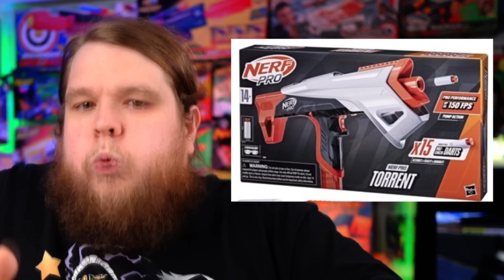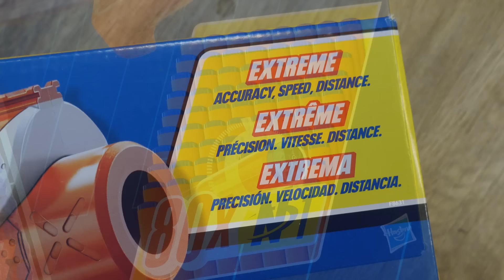The NERF PRO Torrent & Sender Look AMAZING!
Thanks to Korviliath on Discord, we have a look at two new NERF PRO blasters coming hopefully this Fall! The Torrent is a $30 Pump-action Mag-in-Grip short dart blaster capable of 150 FPS, and the Sender is a Pro Flywheeler Compact Bullpup that's powered by AA batteries and also hits 150 FPS for under $50 USD! These blasters look to bring some tweaked, new designs into the ecosystem and hopefully land on store shelves to help push the PRO performance mark even farther! I'm actually super excited these blaster, and it feels like it's been a while since a NERF product has genuinely gotten me giddy.

WalcomS7
3377 Bethel RD SE Ste 107 Number 800
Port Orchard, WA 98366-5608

About Walcom S7:
WalcomS7 is a channel for all things NERF Guns and Blasters for foam dart flinging. Whether it's NERF Elite, Mega, Rival, Ultra, Zombie Strike, NERF Fortnite, Dart Zone, Buzzbee,  X-shot, Adventure Force, 3D Printed, and more; we cover it all! Multiple weekly Nerf Mod videos, reviews, news, and discussions in the hobby, WalcomS7 and Fuzzy Walrus Industries is your first stop for everything you need to fling some foam. This is a hobby orientated channel run by a veteran of the Nerf community, showing off a fun alternative to Airsoft and Paintball for players of all sizes. Grab a blaster, load up your darts, and get ready to fling some foam.